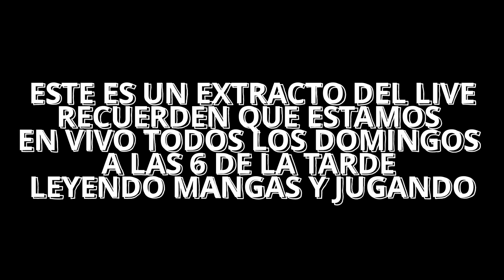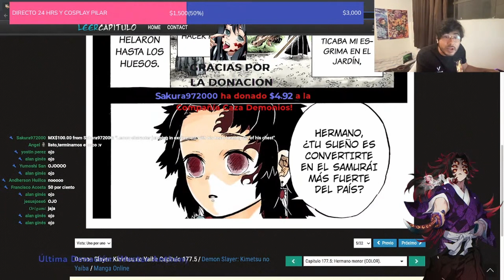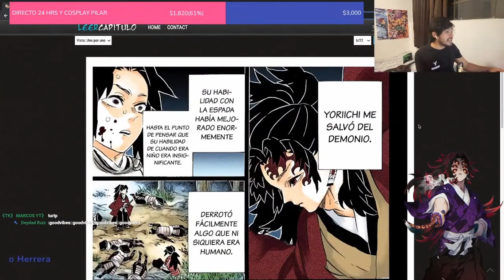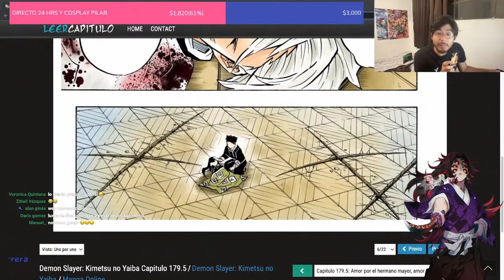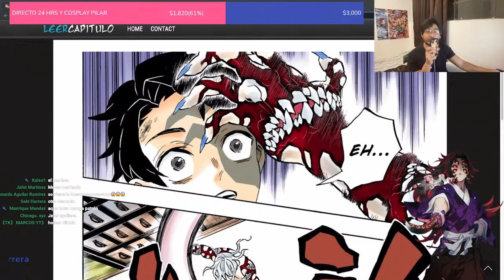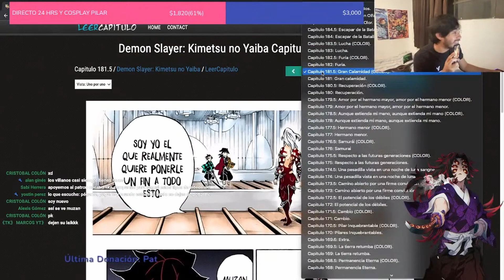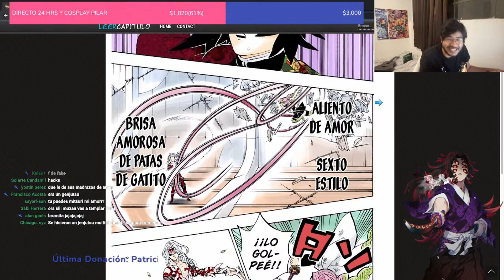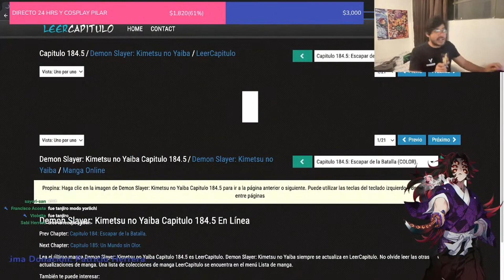REACCIONANDO AL FINAL DE LA FORTALEZA DIMENSIONAL INIFINITA | KIMETSU NO YAIBA MANGA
HOLA PILARES! RECUERDEN QUE ESTE ES UN DIRECTO RESUBIDO Y QUE SI QUIEREN VERLO EN VIVO REACCIONAMOS TODOS LOS DOMINGOS A KIMETSU EN EL CANAL A LAS 6 DE LA TARDE!